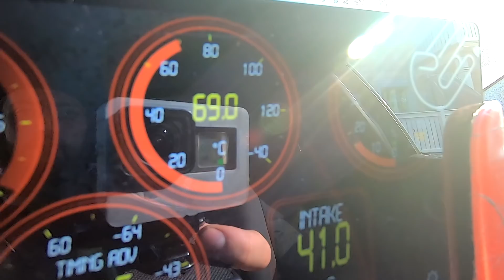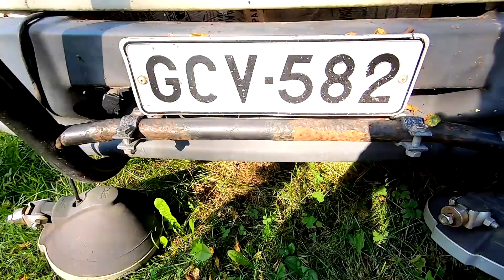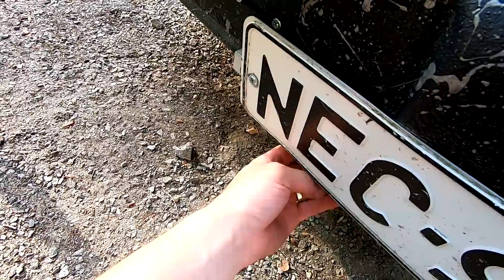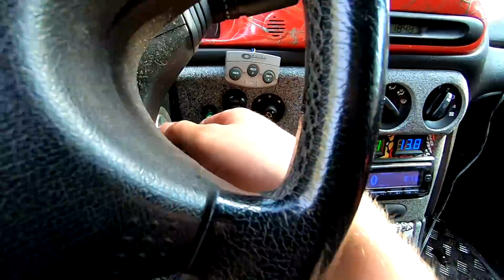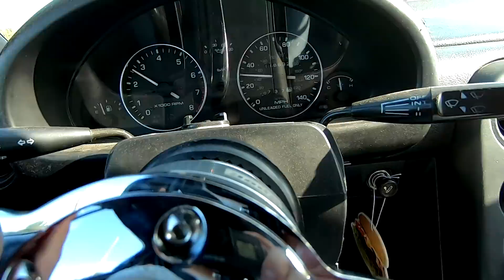Asennetaan Off-Road Mondeoon Karjapuskuri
Tässä vlogissa, pöllitään turbotetusta transitista karjapuskuri, joka yritetään asentaa Off-Road Mondeoon.